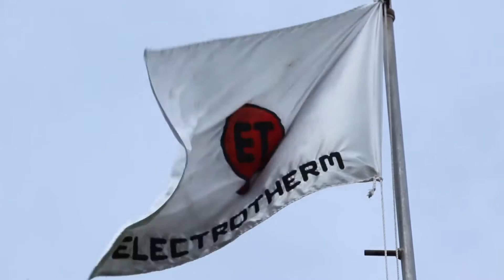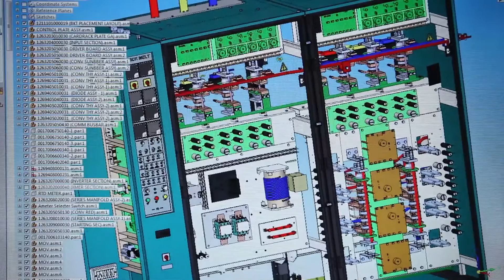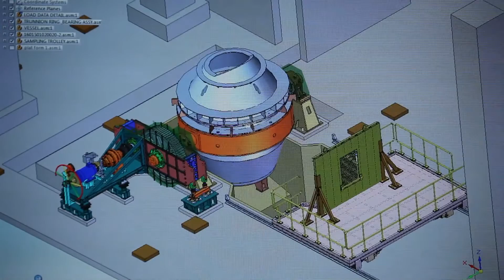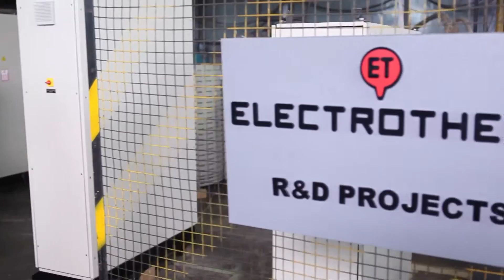Electrotherm Engineering & Projects Division Film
Electrotherm is an ISO 9001:2008 certified, public limited business conglomerate with interest in Engineering, Steel, Ductile Iron Pipe, Electric Vehicle, Renewable Energy, Education, etc. The Engineering & Projects (E&P) Division of Electrotherm, which handles businesses related with steel making and foundries, is particularly renowned for providing end-to-end solutions for Mini Steel Plants, supplying sturdy and highly efficient plant and machinery supplemented by outstanding after-sales-services to its customers around the world.